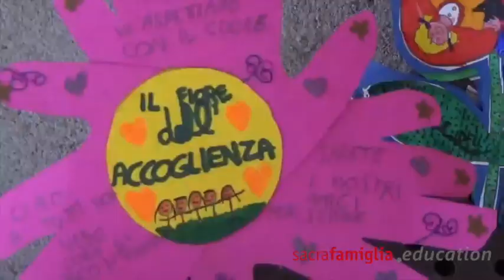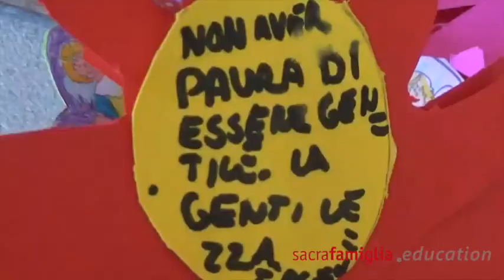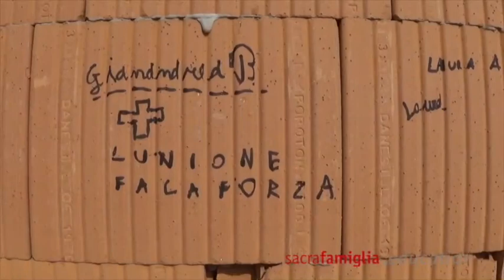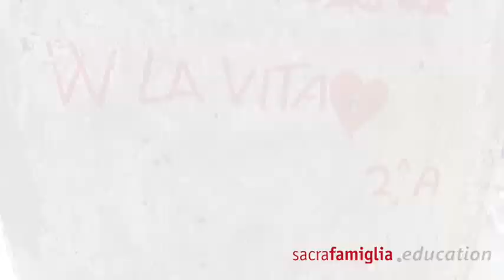I FIORI PER L'ACCOGLIENZA